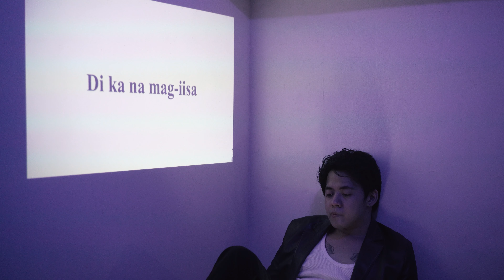3AM - "Mag-isa" (Official Lyric Video)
// LYRICS //

(Verse)
Kelan ka ba?
Matutong di umasa
Sa iyong mga mata

Hindi ka ba?
Nahihirapang huminga
Aminin mo sinta

(Chorus)
Sabihin mo na
Wag ka nang mangangamba
Di kita iiwan sa
Mundong walang kanta
Di ka na mag-iisa

(Verse)
Di pa ba sumuko?
Ang nawawala mong puso
Sa gitna ng kawalan
Di ka na pinagmasdan

(Chorus)
Sabihin mo na

(Chorus)
Sabihin mo na
Mundong walang kanta
Dito ka na magpahinga
Sasamahan na kita

Video Credits:
Director: KEI
Shot & Edited by: Francis Breva
Gaffer: Jason Barlis